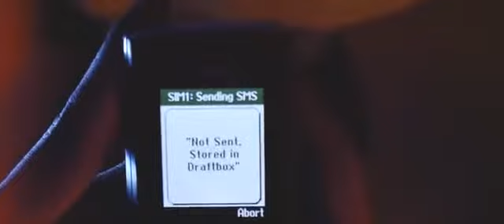Manuhisme - Nokia - (Preview)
Manuhisme released his lastest album

Nokia features on the album so we decided to do a music video for it along with a few other singles from the album